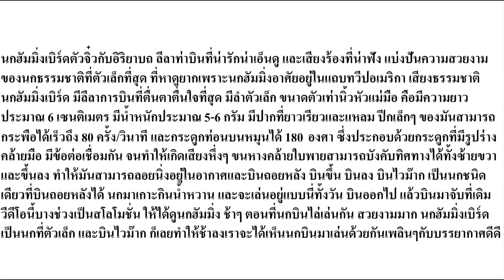นกฮัมมิ่งเบิร์ดตัวจิ๋วสโลโมชั่นท่าบินถอยหลัง เสียงนก ดูนกมหัศจรรย์ Amazing Hummingbirds Slow Motion.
The sound of Hummingbird. Beautiful Hummingbird Colibri ນົກ 蜂鳥 الطائر الطنان Kolibrie चिड़ियों 벌새 Κολιμπρί ハチドリ Колибри ဟမ်းမင်ဘာ့ ហ៊ឹម ស៊ីវន Chim ruồi ส่องนก ดูนกฮัมมิ่งเบิร์ดตัวจิ๋วโชว์ลีลาท่าบินสโลโมชั่นเล่นไล่กันกลางอากาศที่ไม่ค่อยเห็นบ่อยครั้ง นกตื่นเต้นส่งเสียงร้องก้องไพเราะน่าฟัง พร้อมชมธรรมชาติวันอากาศแจ่มใส ดูนกน้อยเพลินๆ แบ่งปันนกสวยงาม ความน่ารักของนกฮัมมิ่งเบิร์ดตัวจิ๋ว นกน้อยกำลังมาแย่งกันกินน้ำหวาน และสโลโมชั่นโชว์ท่าบินถอยหลัง บินนิ่งๆกลางอากาศ โฉบไป เฉี่ยวมา บินขึ้น บินลง กางปีกกางหางออกบินอย่างสง่างาม นกมหัศจรรย์ฮัมมิ่งเบิร์ดมีลักษณะรูปปากเล็กแหลมเรียวและยาวสีดำ มีลิ้นมหัศจรรย์ที่ยาวเรียวตามรูปปาก มีตากลมดำสวยงาม มีขนสีสันสวยสดงดงาม มีลำตัวเล็กน่าเอ็นดู มีขาเล็กๆ ไว้เกาะกิ่งไม้ สาวจันทำคลิป นกฮัมมิ่ง ที่เป็นนกตัวเล็กที่สุด คลิปนี้ทำขึ้นเพื่อท่านที่ชื่นชอบนก ดูนก ส่องนกธรรมชาติ ที่หาดูยาก ชมธรรมชาติที่สวยงาม รอบๆตัวเรา ภาพในวีดีโอนี้ ใช้กล้องโอลิมเปีย (OLYMPUS PEN) E-PL9 ใช้เลนส์ขนาด 14-42mm บันทึกภาพ ได้สีสวย ภาพชัด สีสดสวยงาม หวังว่าจะเพลิดเพลิน และสนุกสนาน เพื่อนๆท่านใด ที่เข้ามา ฟังแล้ว สะดวกเขียนคอมเม้นติชม ให้สาวจันนำแหน่เด้อ เพื่อสิได้พัฒนา และปรับปรุงคลิปให้ดีขึ้น ขอบคุณค่ะ

แนะนำคลิปสั้นสวยๆงามๆทั้งหมดสะดวกกดตามลิ้งค์

แนะนำคลิปส่องนกธรรมชาติสวยๆทั้งหมด สะดวกกดตามลิ้งค์

แนะนำคลิปเมนูพิซซ่าทั้งหมด สะดวกกดตามลิ้งค์

แนะนำคลิปเมนูอาหารเพื่อสุขภาพ สะดวกกดตามลิ้งค์

แนะนำคลิปขนมปังธัญพืช สะดวกกดตามลิ้งค์

แนะนำคลิปนกฮัมมิ่งเบิร์ด ที่หาดูยาก สะดวกกดตามลิ้งค์

ภาพในวีดีโอนี้ ใช้กล้องโอลิมเปีย (OLYMPUS PEN) E-PL9 ใช้เลนส์ขนาด 14-42mm

Juntima ครัวสาวจัน เป็นแม่บ้านต่างแดน คนไทยในอเมริกา ใช้ชีวิตธรรมดา กับสามีคนอังกฤษ เมียฝรั่งธรรมดา กับลูกครึ่งสาวน้อยน่าฮัก เป็นครอบครัวมีสุข และ อบอุ่น ที่ชอบทำครีมใช้เอง ดูแลผิวพรรณตัวเอง ชอบทดลองทำสิ่งของที่มีประโยชน์ใช้เอง ชอบเข้าครัวทำอาหาร เมนูสุขภาพ ทำขนมปังธัญพืช อบขนมต่างๆ กินเองที่บ้าน กินเพื่อสุขภาพที่ดีของคนที่เรารัก และชอบดูสัตว์ที่อาศัยอยู่ตามธรรมชาติ ดูกระต่าย ดูนก ส่องนกฮัมมิ่งเบิร์ด ชอบไฮ้กิ้ง แคมป์ปิ้ง ไปเดินชมธรรมชาติ เดินออกกำลังกาย ตามสถานที่ต่างๆ ในอเมริกา ชอบทำ กิจกรรมในบ้าน และนอกบ้าน สาวจัน เป็นคนหนึ่งที่ชื่นชอบ ดนตรีฟังสบายๆผ่อนคลายเสียงพิณแคนม่วนๆ และ ขอบพระคุณทุกกำลังใจ ทุกกดไลค์ ทุกกดติดตามค่ะ